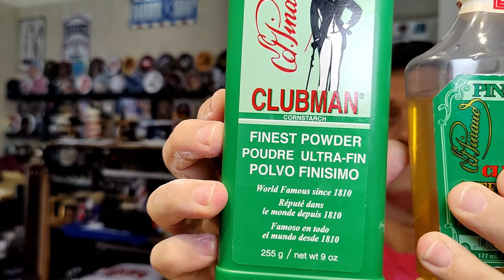💯 Raw shaving razor plate Mild 🇺🇲Fine soap Clubhouse 🇺🇲 Riva brush 🇮🇹